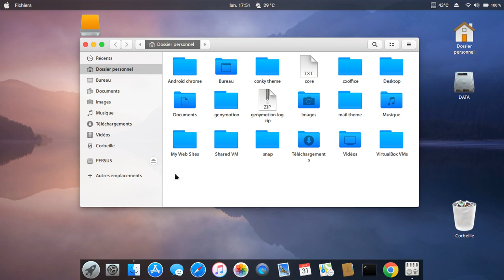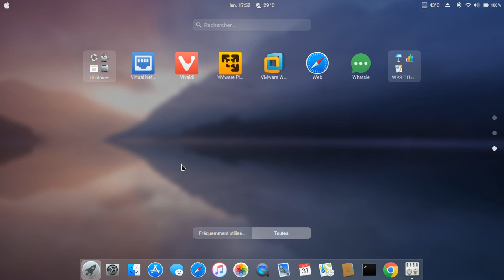Ubuntu 18.04 look MAC OS